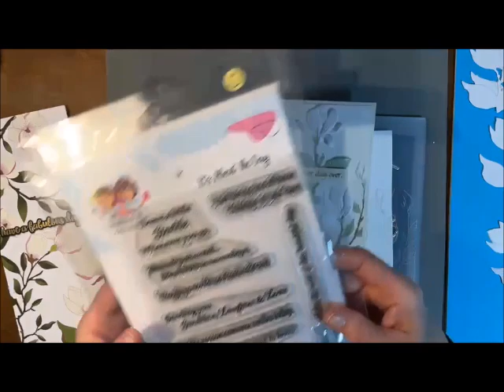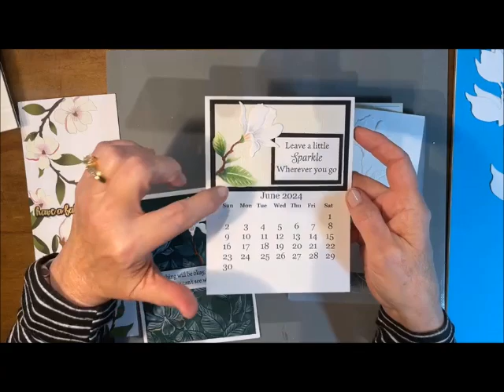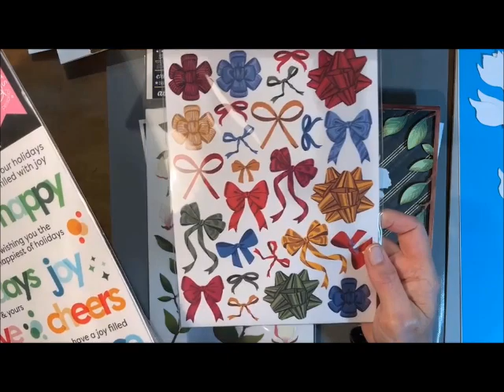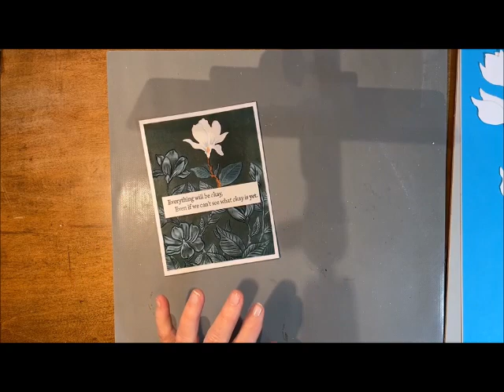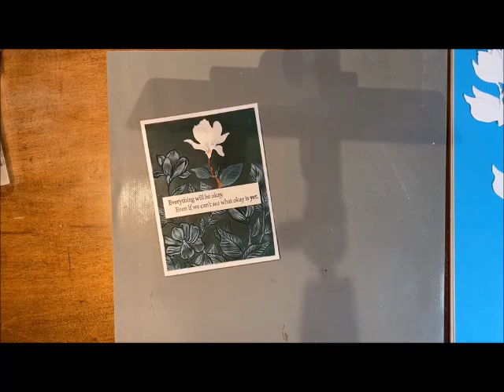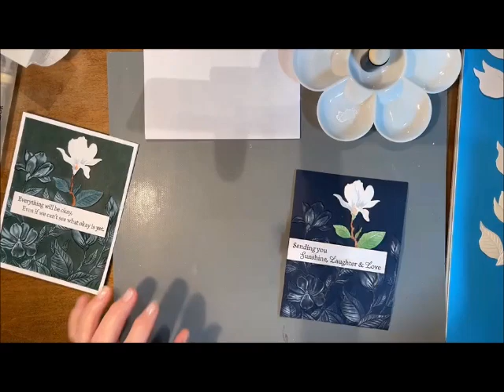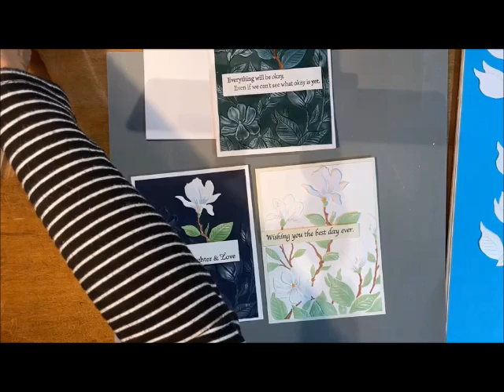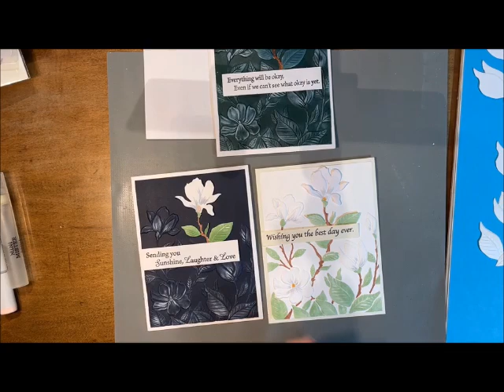Marvelous Magnolia 3D Embossing Folder with Deb Valder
If you love what I created today, you can find the products I used in our Teaspoon Of Fun Paper Crafting Shop Click on the link and begin to shop shop shop!  Be sure to hit the subscribe button, ring that bell to receive a notification each time we post a new video and don’t forget to give us a thumbs up too.

I’d also like to invite you to feed our Facebook, Instagram, Pinterest and Blog posts with happy comments which we are posting for you almost daily.  I’ve linked all of these below…thank you again for watching.
Remember to share it, pin it, buy it and let us know what you think.